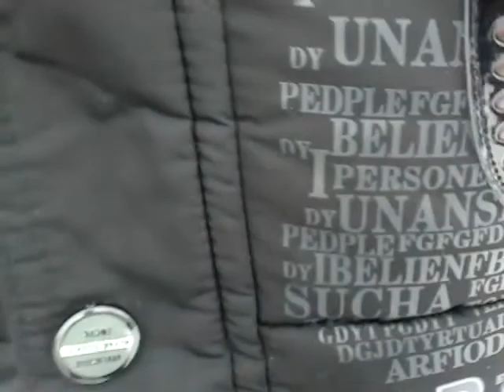Drift & burnout5 PETROVIC